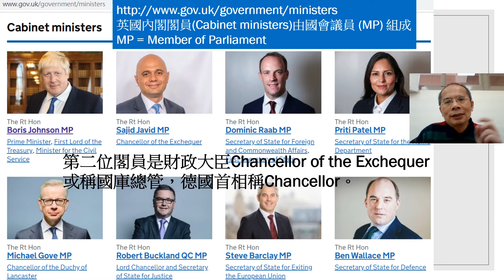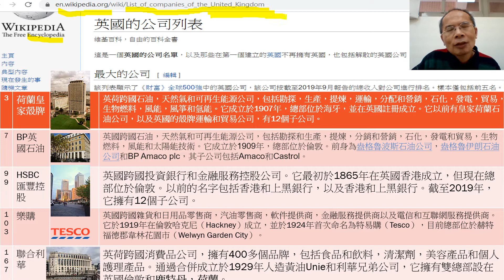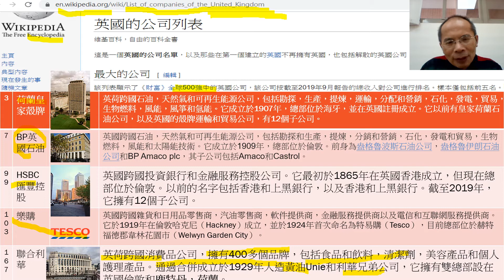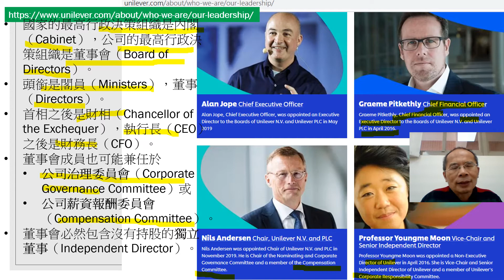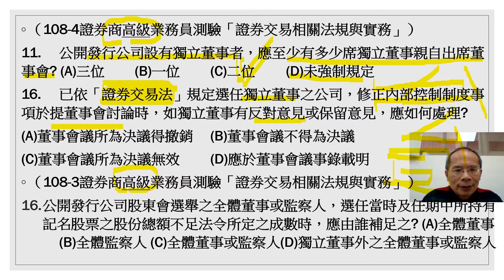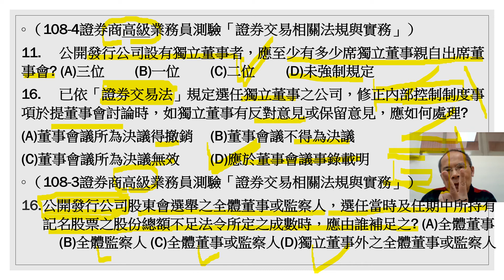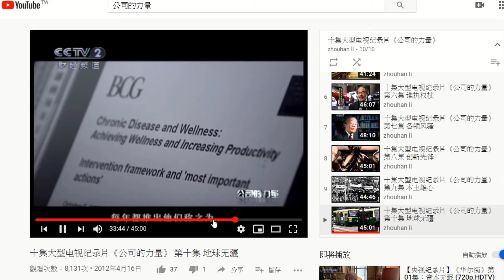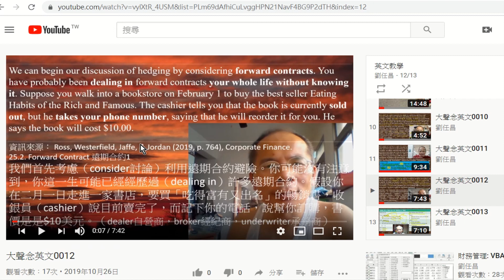財務管理課程003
國家的最高行政決策組織是內閣（Cabinet），公司的最高行政決策組織是董事會（Board of Directors）。頭銜是閣員（Ministers），董事（Directors）。首相之後是財相（Chancellor of the Exchequer），執行長（CEO）之後是財務長（CFO）。董事會成員也可能兼任於公司治理委員會（Corporate Governance Committee）或公司薪資報酬委員會（Compensation Committee）。董事會必然包含沒有持股的獨立董事（Independent Director）。